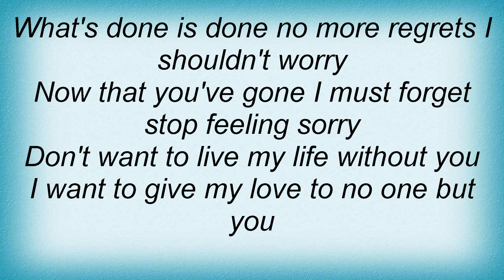Kayak - What's Done Is Done Lyrics